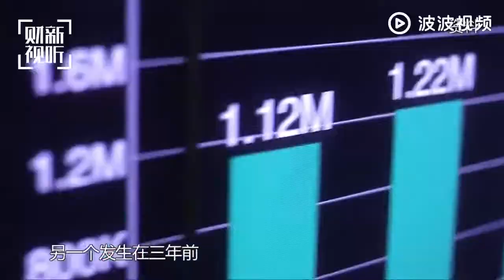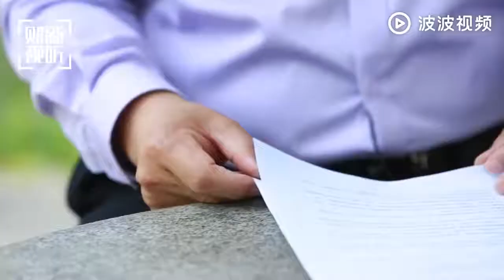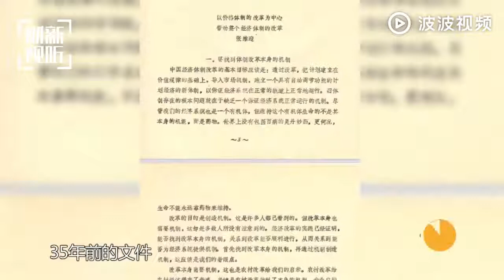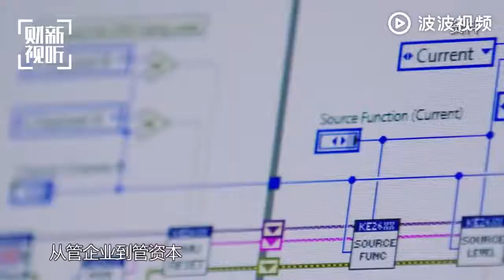北大教授张维迎2019年专访：我们其实很无知